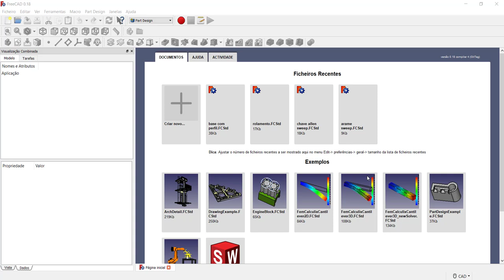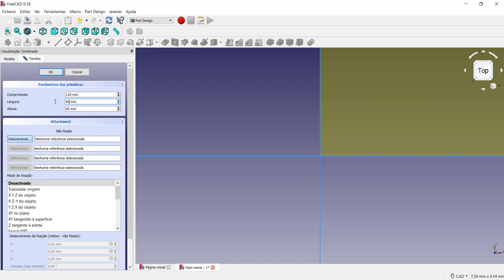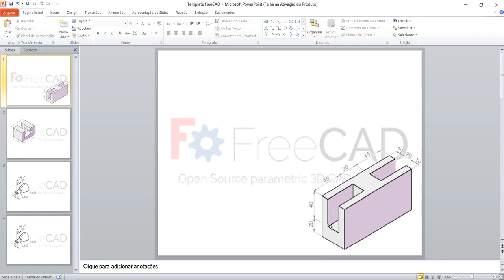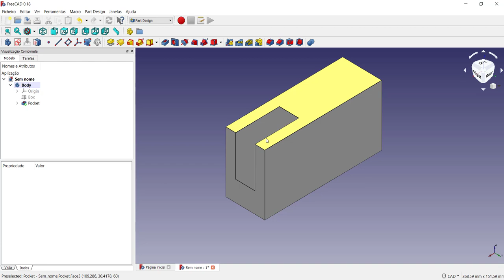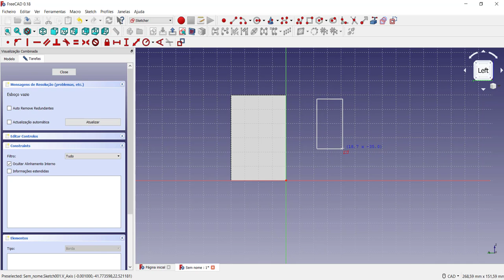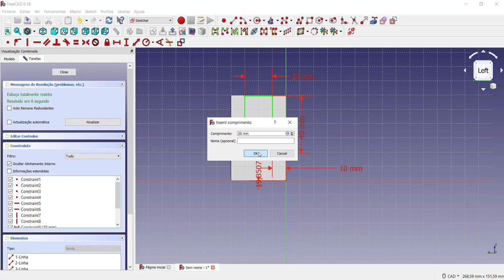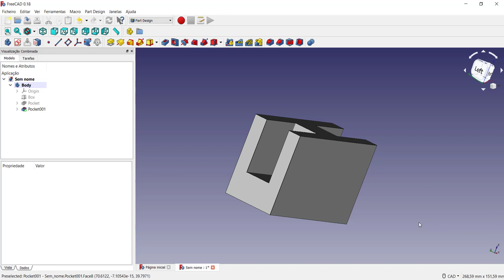Curso Introdutório FreeCAD Desenho de uma peça utilizando recurso de extrusão em um primitivo Vídeo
Curso Introdutório FreeCAD Criando um desenho utilizando sólido primitivo e sketch  FreeCAD vídeo 1. Desenho de uma peça com recurso de sólido primitivo e com a utilização do sketch. Faz parte do curso introdutório FreeCAD

Neste vídeo apresento o software de modelagem 3D chamado FreeCAD através do curso introdutório de FreeCAD.
É realizada uma modelagem utilizando a bancada Part Design porém utilizando um sólido primitivo. É feita uma extrusão com retirada de material. São apresentadas as bancadas de criação de um modelo 3D Part e Part Design mostrando as ferramentas disponíveis para execução de sketch (linha, arco, circulo, retângulo, polígono, fillet, chamfer, trim) e os elementos de restrição (coincidente, paralelo, vertical, horizontal, tangência, simetria, entre outros). Além disso, é criado um sketch (esboço) para a criação de um perfil.
FreeCAD 3D, modelagem de solidos, software 3D, desenhar solidos no cad, desenho 3D no software, modelagem 3D, desenho tecnico, modelagem de engenharia, solidworks, inventor, professor alexandre neves, engenharia, desenho para engenharia, tutorial FreeCAD português, tutorial FreeCAD básico, curso introdutório de FreeCAD básico, modelagem 3d utilizando elementos primitivos, Curso de FreeCAD